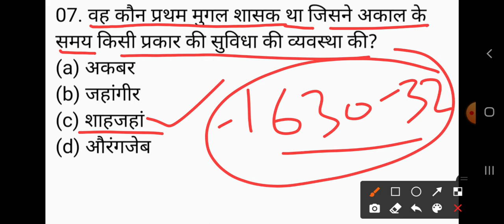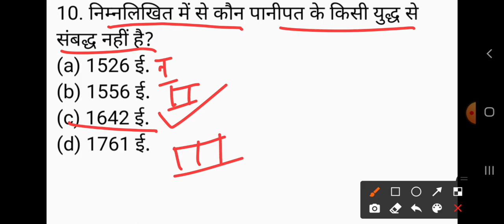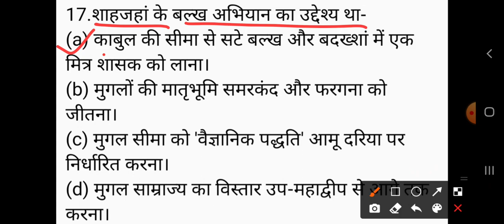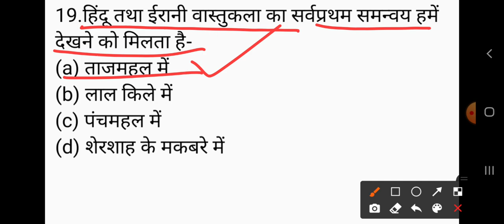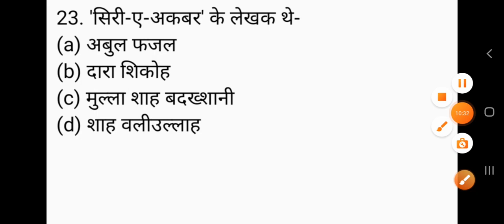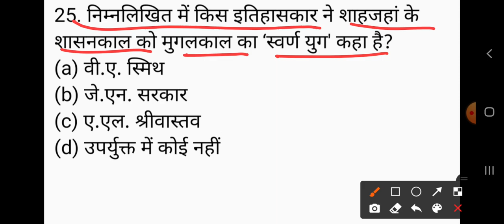History (itihas)UPPSC TGT Previous PAPER (solved) LT grade/ TGT/ PGT/ UGC NET/ OTHERS/Part-74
GKArjunsir UP TGT EXAM HISTORY PAPER LT GRADE PGT TGT UGC NET and LT grade exam history question pgt history paper solve in Part-74 up tgt history exam 2021 history tgt up शाहजहां